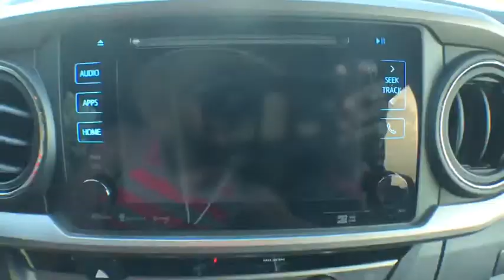2018 Toyota Tacoma Spring Hill, Ocala, Tampa, New Port Richey, Homosassa, FL T180868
Midnight Black Metallic N 2018 Toyota Tacoma available in Homosassa, Florida at

   EXCLUSIVE LIFETIME WARRANTY. Village Toyota is very proud too offer this 2018 Toyota Tacoma SR5 in Midnight Black Well equipped with: Alloy wheels, Auto High-beam Headlights, Distance-Pacing Cruise Control, Entune App Suite, Exterior Parking Camera Rear, Navigation System, Radio: Entune Premium w/AM/FM/CD/Nav/App Suite, Rear Parking Assist Sonar, SR5 Parking Sonar & Navigation Package.brbr19/24mpgbrbrbrHere at Village Toyota, we treat our customers like family. We offer only the best products and services and we do it with a smile. We want you to get the most out of your experience at our dealership; that's why we offer the Village Advantage Program. With this program, buying a new car at our Homosassa, FL dealership comes with some great benefits. With each vehicle purchased at our dealership, we will cover the following services up to $5,000 for 12 months or 12,000: Roadside Assistance, Theft Protection, Windshield Repair,Tire Road Hazard, Key Replacement, Rental Car, Paintless Dent Repair.